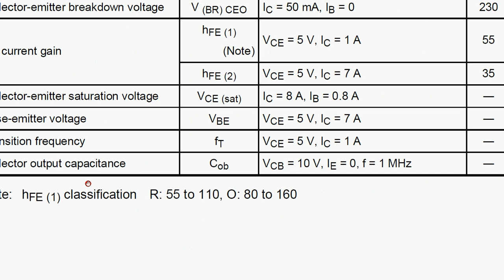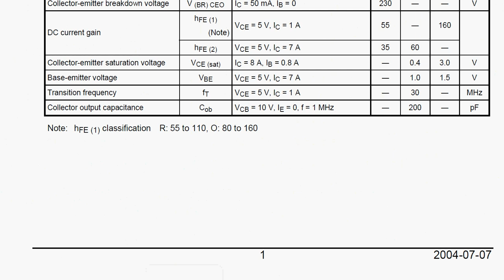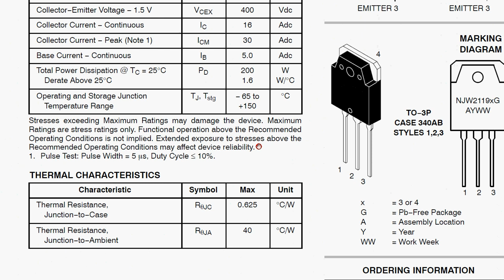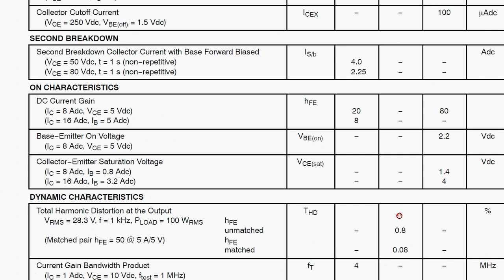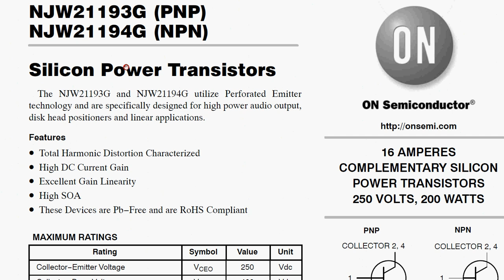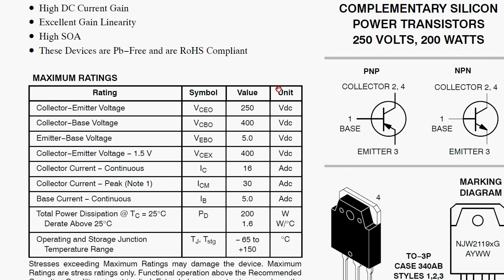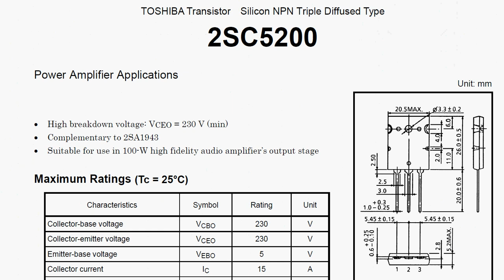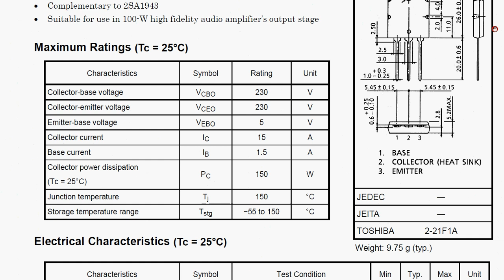Troquei por esse transistor e o som ficou melhor ... foi mesmo?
Os transistores que achamos no Brasil são de segunda, terceira ou quarta linha...são refugos que são rejeitados na linha de produção e um Chinês safadinho pegou para vender para os trouxas do terceiro mundo...numa troca, eventualmente podes pegar um melhor ou pior...mas é tudo de segunda, terceira ou quarta no Brasil